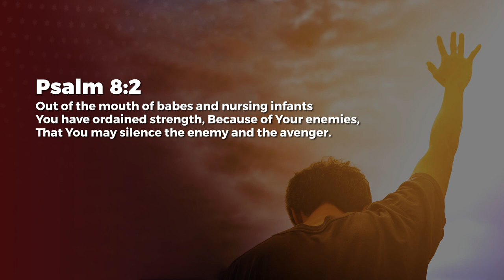Praise Stills The Enemy - Ashish Raichur | Daily Devotion, October 02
Today's Daily Devotional: Praise Stills The Enemy